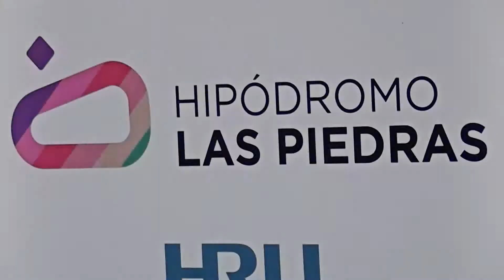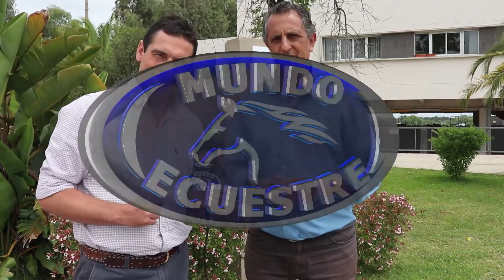MUNDO ECUESTRE - B1 PROGRAMA 22/12/2018